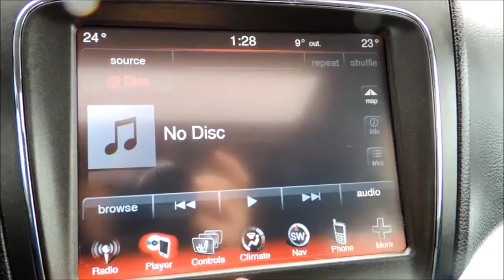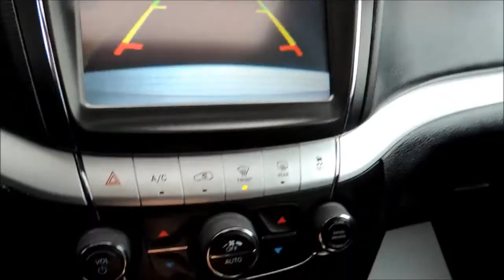P3557 Dodge Journey RT 4dr Aut silver Bathurst Honda Certified 2013